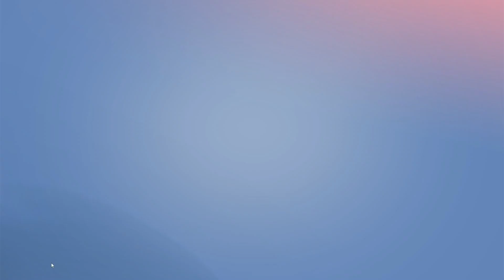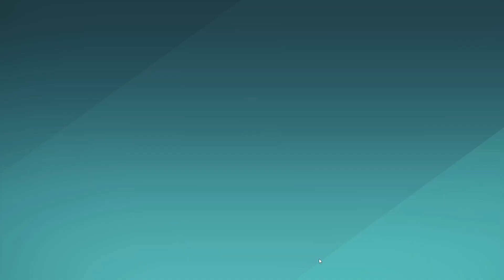FARLIGHT84 Ver2.0 UPDATE DEATH MATCH GAMEPLAY & REACTION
Title: FARLIGHT84 Ver2.0 UPDATE DEATH MATCH GAMEPLAY & REACTION

Change is inevitable.

Bigo id: terefic

 ⏲️Time Stamps⏲️

Production Credits
Video editing:: by Tere
Camera: Oppo Reno 5 & Tecno Spark 10 Pro
Video Editing Software: PowerDirector/Capcut & Wondershare Filmora X
Thumbnail Editing Software: Photoscape, Canva & Picsart

♥️🐣 xoxo, tere

[i] Welcome to Terefic, a captivating YouTube channel that embarked on its journey in 2015. Initially a casual vlogger, Terefic transitioned into the world of K-pop Tagalog covers in 2019, adding a unique flavor to her content. Beyond beauty vlogs, she shares the excitement of her live streams on Bigo Live through engaging replays. In 2024, Terefic proudly introduced her gaming squad, PPG, adding a dynamic new dimension to her channel. Join the adventure and explore the diverse content Terefic has to offer! 🌟🎤💄🎮